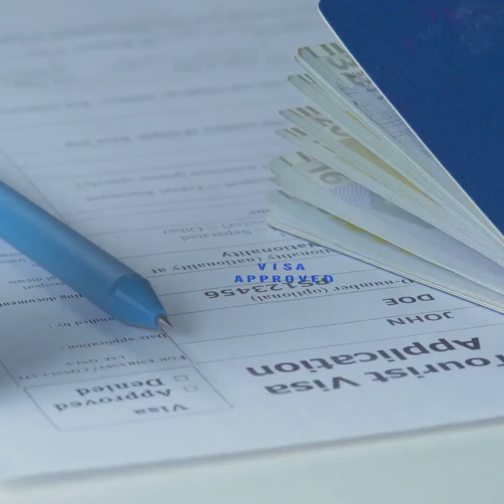How does professional liability insurance (E&O) works?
In some professions it is imperative to get protection against law suits since the lost to your business could be too high to recover. make sure you know what type of insurance you need to be covered.